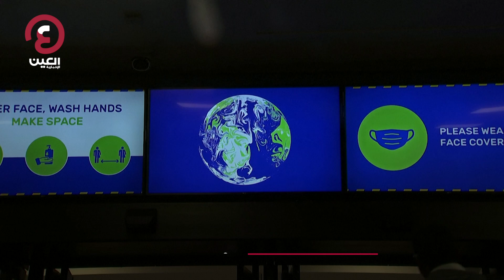انطلاق قمة المناخ في جلاسكو